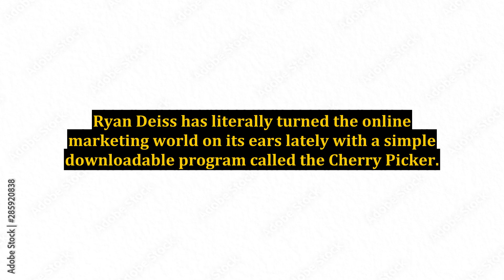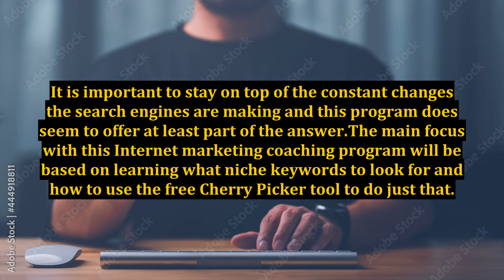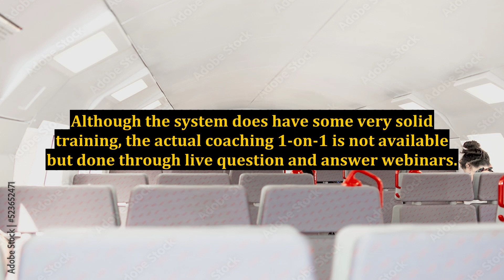What is the Perpetual Traffic Formula? An Insiders Look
make money on the internet,how to make money on the internet,perpetual traffic formula,authority insider,perpetual income 365 review,perpetual income 365,mlm traffic formula,perpetual income 365 demo,free traffic for affiliate marketing,perpetual income 365 scam,non stop patient formula,perpetual income 365 upgrades,what is 3 step method,perpetual income 365 members area,perpetual income review,perpetual income system